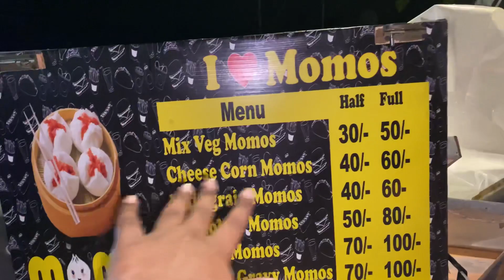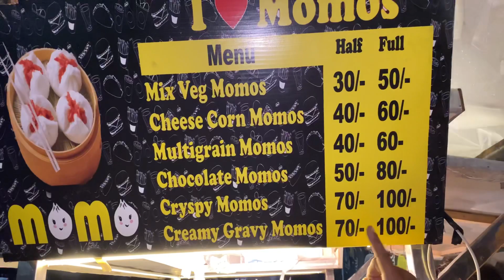Trying Free Momos At Ludhiana 😀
Address - 33 feet road ghai market near welcome electronics 141015

Open time - 6:00 PM to 10:00 Pm